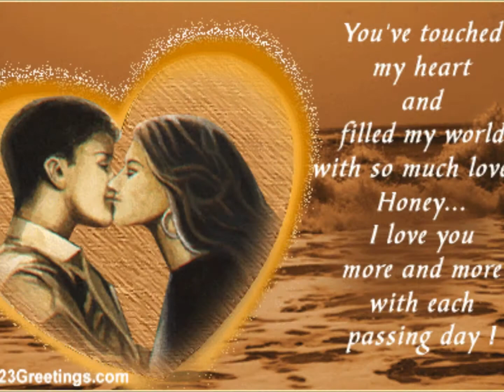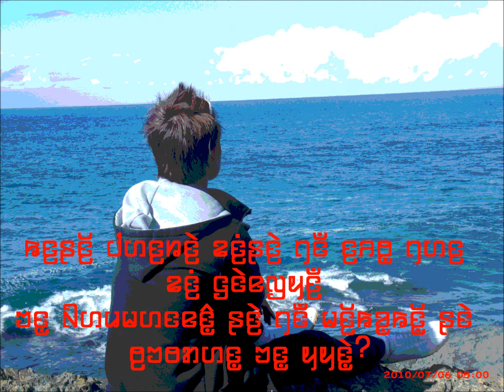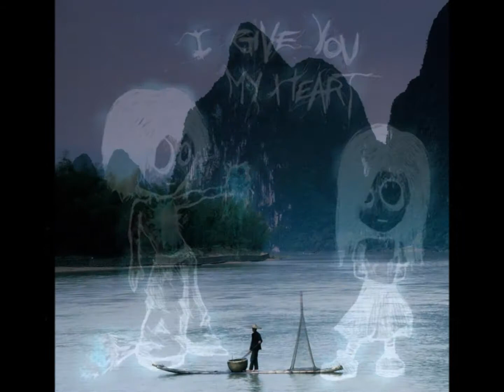Karenni boy in Australia 2012 AyeminKawkuhtoo photos Show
2012's missing faces